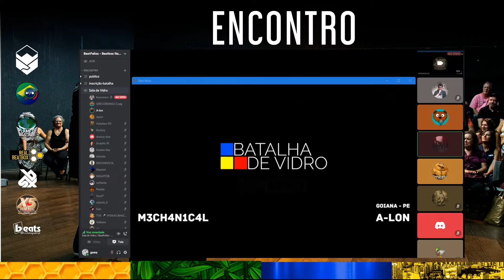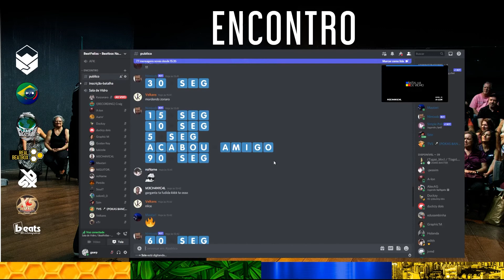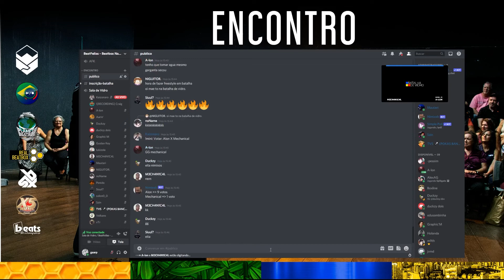M3ch4n1c4l x Alon | Batalha de Vidro #08 Online